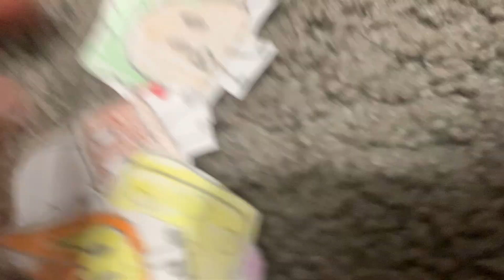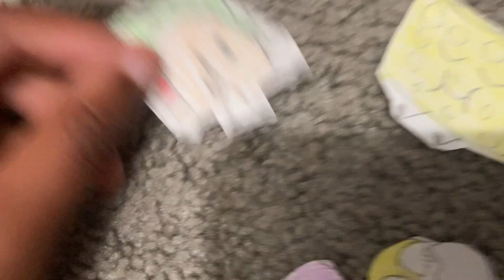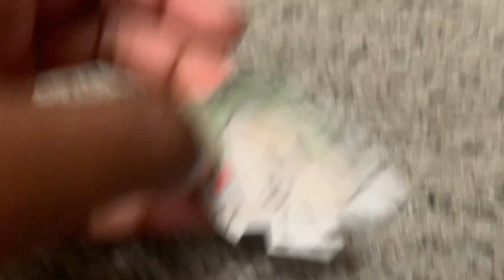We’re saving our friends